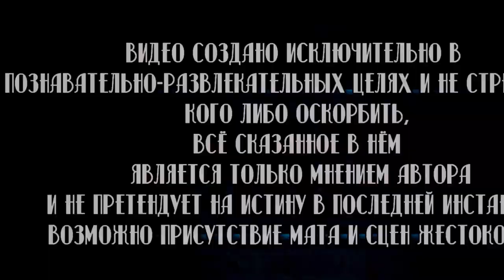📽️Вкратце про ПРОЕКТ «СИНЯЯ КНИГА» / ПРОЕКТ ЗАСЕКРЕЧЕН 👽📘 [Обзор Сериала]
Помощь в развитии проекта:

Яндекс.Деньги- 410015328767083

Проект «Синяя книга»/Проект Засекречен/Project Blue Book

Сухие факты:
Год выхода-2019
Количество серий-10
Рейтинг IMDb-7.90

Смотрел в озвучке-LostFilm

"Одни ли мы во Вселенной?"